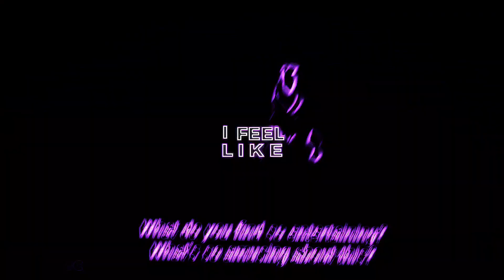F E E L L I K E GOD 🩸 🩸 !DemOn SLaYeR!